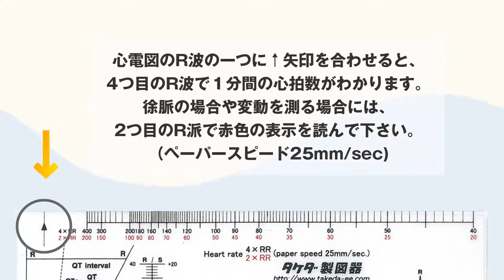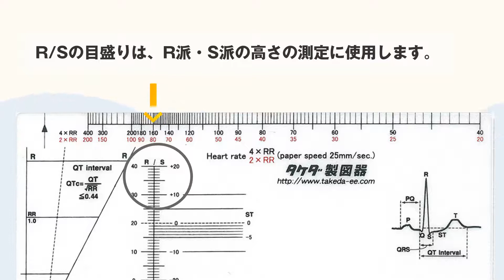【医療】メディカルデバイダー＆心電図スケール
メディカルデバイダー・心電図スケールのセット商品です。
心拍数、R波・S波の測定が簡単に計測できます。シンプルなデザインで使いやすいです。

メディカルデバイダー（アルミケースクリップ付き）
２つのR波の頂点をデバイダーで測り、ケースに印刷されている目盛りの↑矢印ヘ デバイダー片方の針先を合わせる、もう片方の針先の目盛りを読み取ると1分間の 心拍数が簡単に分かります。
2×RR ペーパースピード25mm/sec

心電図スケール
心電図のR波の一つに矢印を合わせると、二つ目のR波で1分間の心拍数が分かります。左右の長さ、上下の長さのブレも測れます。